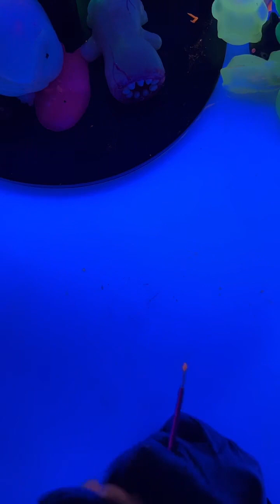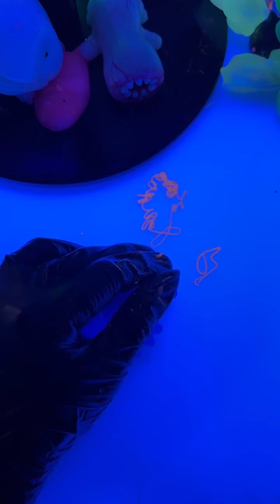FULL LIVE REPLAY OF GLOW PIMPLE POPPING!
This is a full live replay of my TikTok glow in the dark, mochi pimple Popping fun!